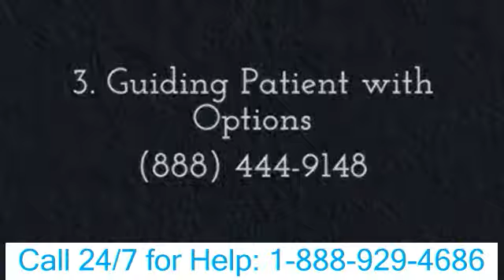Taylorsville UT Christian Drug Rehab Center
Taylorsville UT Christian Drug Rehab Center Call: Christian Drug Rehabilitation Christian drug procedure courses are actually basically therapy plans connected with the Christian alcohol and drug rehabilitation. These courses are devices that have been developed to heal pharmaceutical and also alcoholic drinks addicts of their addiction through several appointments involving faith in God alongside professional guidance. Christian medication therapy plans have been the majority of efficient for the sufferers getting a lifestyle without pharmaceutical addiction. These courses aid in assisting addicts coming from a life of darkness to brighter days. The lord shows no preference towards any type of one. He accepts everybody having the worry of God as well as the can to carry out the best factors. Once the abuser desires to obtain healed coming from the dependencies and lead a quiet life the very next minute the doorways of The lord's home level large for him or her to get in. This is the effusion of Christianity which the Christian medicine solution programs follow. Christian medication solution programs provide religious reflection with faith-based treatment through Scriptural principles in purchase to aid the client gotten over pharmaceutical as well as liquor enhancement. These programs make use of scriptural teachings which help in recovery the mind, physical body and soul of the prey. Family members guidance is additionally given with these plans as the impacts of a dependency likewise influence the entire loved ones of the patient. Bible training in a Christian medication treatment center operates in the direction of recovering chance as well as recuperation the victims of their dependencies. The Christian pharmaceutical solution programs are actually handled through remarkably expert practitioners and give qualified skills to aid sufferers get rid of habit forming powers. A Christian pharmaceutical treatment center where these plans are actually carried out takes the client by means of step-by-step spiritual recuperation programs as well as assists him bounce back. The Christian medicine solution programs are done in tranquil settings of the Religious Procedure centers which assist in centering on the components of quality to aid take an edge to disorder generated by obsessions in the sufferer's daily life. The counselors make use of trainings coming from Holy book to create religion in The lord among the people. The Christian medication treatment programs incorporate the teachings coming from faith-based scripture, depending on the electricity of the Holy Spirit for total treatment. The treatment programs create the victim create faith in The lord and also develop rely on his healing powers. The Christian pharmaceutical treatment courses work via spiritual guidance, talks, seminars, group treatment and specific therapy which educate praise concerning the psychological, tangible and spiritual ramifications of long-lasting chemical abuse. Each of the programs is actually fashioned to deal with the troubles of the preys one at a time.